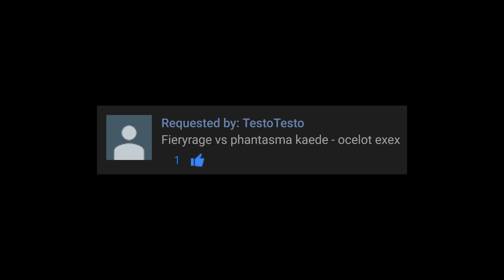🇺🇸 fieryrage vs - Phantasma - 🇹🇭 Ocelot - KAEDE (Hollow Wings) [EX EX]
★ Designed by KuMIKs ^^ (kc) (Discord: KuMIKs#0559)